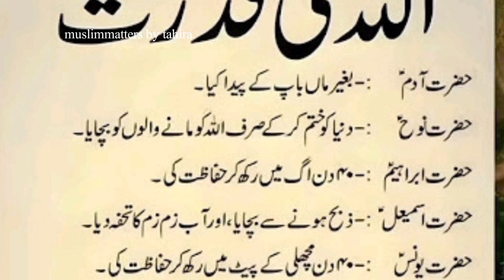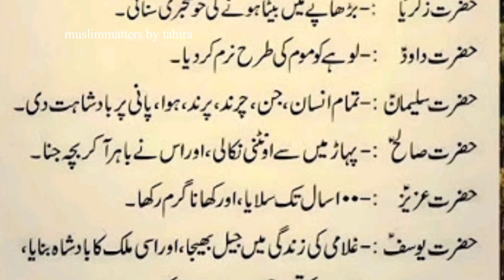Allah ki quadrat | ambiya Kram ky mojzat muslimmatters by tahira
allah ki qurbat ke liye khaas hai ramzan | allah ki qudrat muslimmatters by tahira

Your search
allah ki qudrat
allah ki qurbat ke liye khaas hai ramzan
allah ki qudrat ka karishma
allah ki qasam ka kaffara kya hai
allah ki qurbat hasil karne ka tarika
allah ki qurbat
allah ki qudrat by maulana tariq Jameel
allah ki qudrat by engineer muhammad ali mirza
allah ki qasam aj tu khatam hai
allah ki qasam khana kaisa hai
allah ki qudrat ki video
allah ki qudrat ki nishaniyan
allah ki qudrat ka nazara
allah ki qudrat ki nishaniyan allah ko 3 kam bht pasand hain urdu quotes mehwish irshad